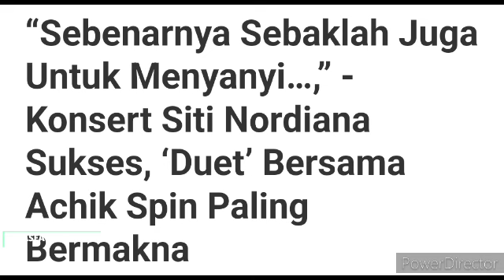Allahuakbar! Persembahan Siti Nordiana semalam bertukar Menjadi Sebak, setelah ini pula yg terjadi😭